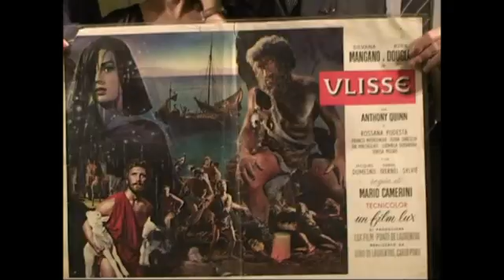Cefalù: Nuovo cinema paradiso